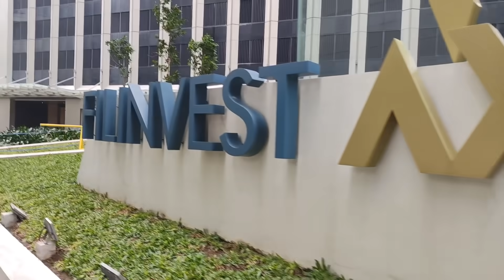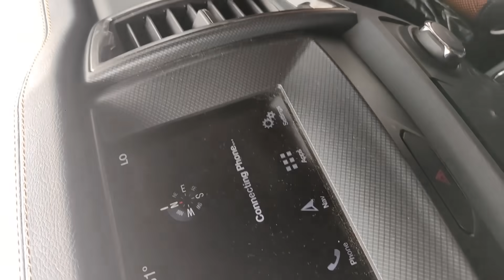SKYWAY! SANA ALL..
HEADING TO FILINVEST PASSING KAADVENTURE ALONG C6 TO SKYWAY ALABANG